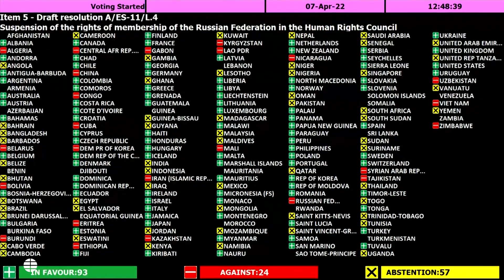La ONU suspende a Rusia del Consejo de Derechos Humanos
Sigue la última hora del conflicto entre Ucrania y Rusia con EL MUNDO: